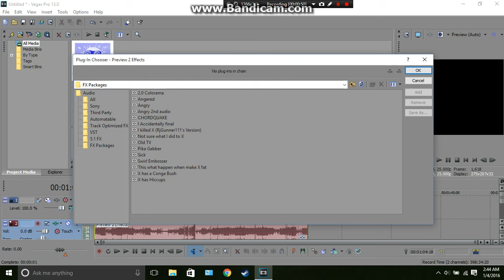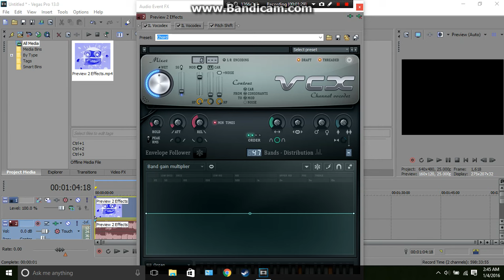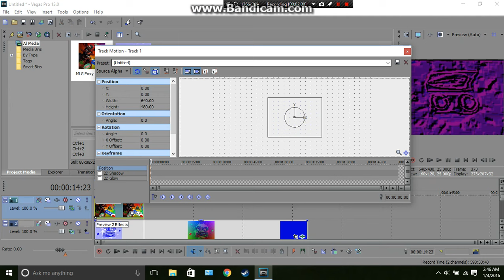How to make X in a Really Bad Dream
Requested by Peg + Cat Hater WAN. I owe nothing.